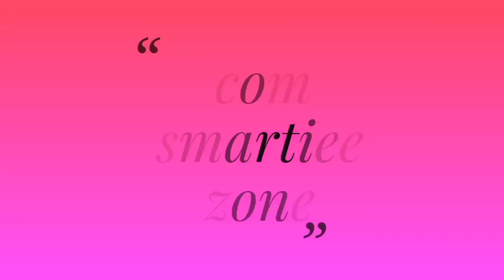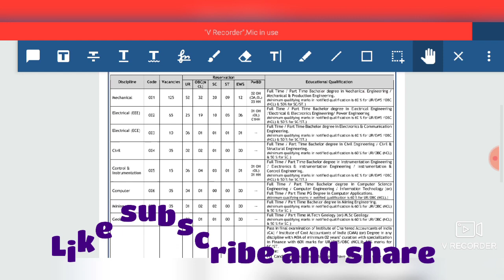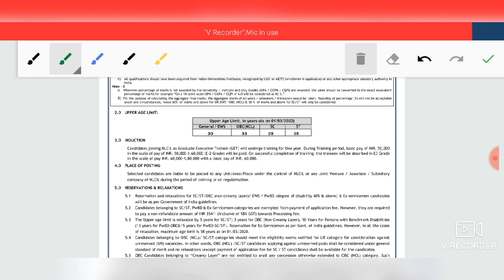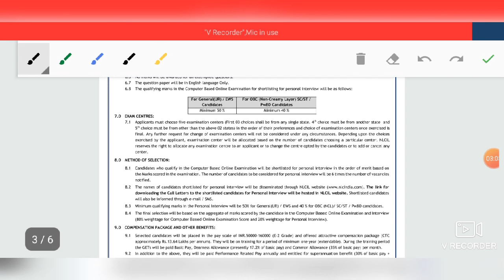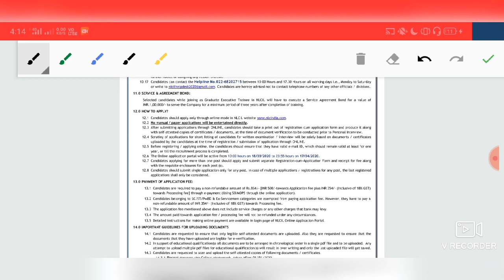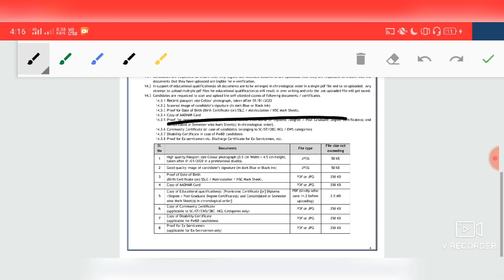NLC Recruitment 2020|NLC India Recruitment 2020|Salary 50,000PM|nlcrecruitment2020|Latest Govt job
Hello everyone welcome to smartiee zone for smart answers today I am going to discuss about the NLC Recruitment 2020 Official notification. So let's start the video..

My Phone

LATEST GOVT JOBS For Electrical Engineering:-